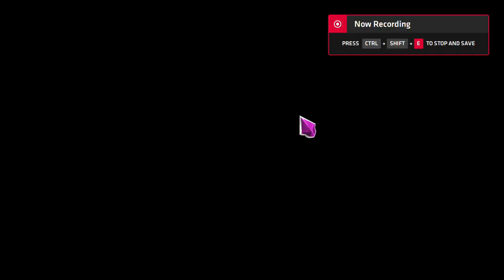Molten Strike Acc stack Jugg Post Nerf Mino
Char name: ORDER_MMPrisM

Damage of the build got cut by about half, thankfully we still get around 1.5-2mil per ball DPS ( about 15-20mil total ) with my setup, which is pretty min maxed but you can get enough damage with a budget.

If I played this again I would skip LL. While it is good damage, the clunky and uncomfortable nature of it puts me off, while also being really weak to any kind of degens and expedition having a buncha whack mods make is not worth.

For a good version of non-LL as always check poe.ninja , its where i saw some ppl with good setups, and if you wanna check out more detailed info about another take on the build, head of to Octavian0's channel and stream.